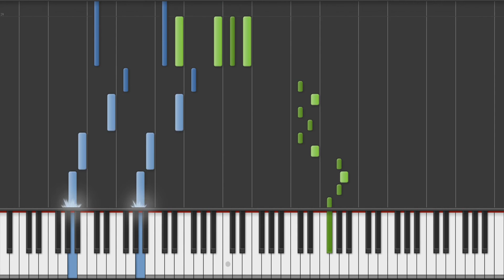Womanizing ~ Piano //Muramasa: The Demon Blade [Performance + Synthesia]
Oh, wow, it's been a while, huh!? Hope everyone's doing alright! This is one of my favorite soundtracks ever, and I've been wanting to cover this game for quite some time now. I might do another one from Muramasa, and I also have some Persona Q in the works.